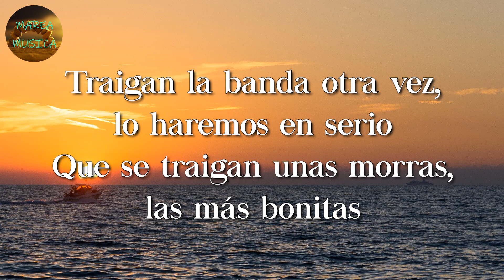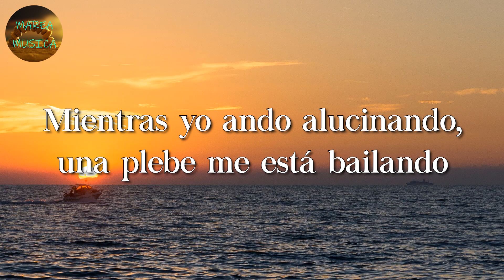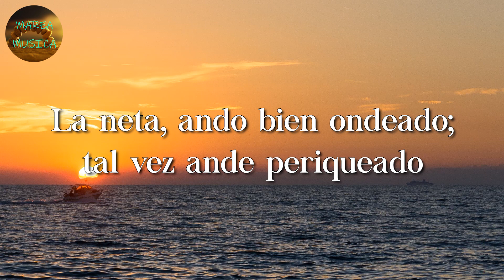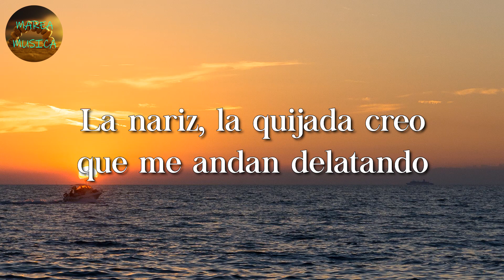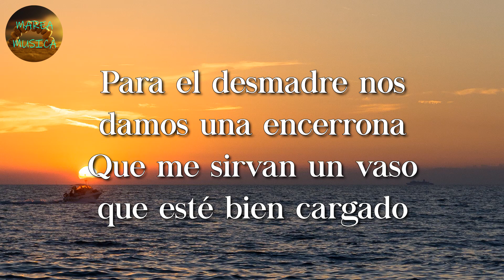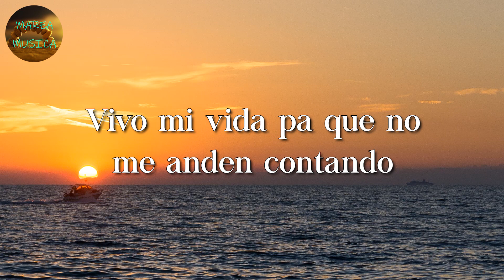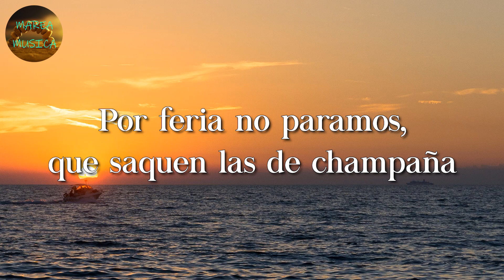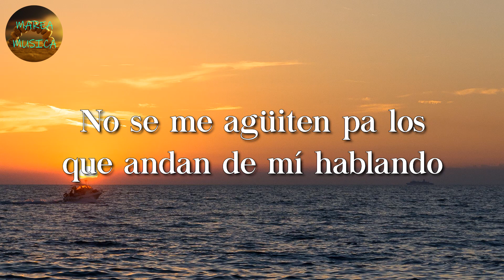🎼 Grupo Los de la O - Fuga pa Cali 2 (Letras\Lyrics)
🎤 Fuga pa Cali 2 Letra:

Esta noche yo me enfiesto
Se antoja fiesta, los plebes andan contentos
Traigan la banda, otra vez lo haremos en serio
Que se traigan unas morras, las más bonitas
Las botellas de tequila, que no falte el lavadero
Si nos da sueño, aquí traigo un quesito fresco
Los gallos los traigo listos pa darles fuego
Pues quiero verlos bien locos, bien marihuanos
Mientras yo ando alucinando, una plebe me está bailando
Sus movimientos, neta, me están provocando
Pero es temprano, tal vez me la lleve al rato
Pues me gusta gozar la vida y mientras Dios me dé licencia
Seguiré con mi desmadre y por un lado
La banda retumbando, los plebes bien alocados
Pidieron "Mi Compadre", con esa me prendo un gallo
Las dos y media y no tengo nada de sueño
La neta ando bien ondeado, tal vez ande periqueado
La nariz, la quijada creo que me andan delatando
Para tranquilizarme me prendo uno de Gelato
Puedo aguantar dos o tres días
Y todo el que me critique será porque nunca se las ha tronado
Sáquenla pa que apeste, viejones
¡Y puro Grupo Los de la O!
En Modesto, California
Me ven haciendo tratos estilo Colombia
Para el desmadre nos damos una encerrona
Que me sirvan un vaso que esté bien cargado
También tráiganse unas tontas, andamos bien arreglados
Las plebes en la alberca todo se quitaron
Ya son las cuatro, parece que va pa largo
Mi novia ya me está marcando, ha de querer saber dónde ando
Pero, neta, ahorita yo no quiero panchos
¿Pa qué la juega si me conoció borracho?
Apago el celular pa seguir disfrutando
Vivo mi vida pa que no me anden contando
Para eso trabajo tanto, abran la bolsa de lavada
Que no pare la banda, que toque hasta la mañana
Por feria no paramos, que saquen las de champaña
La plebada que me acompaña es pura gente de confianza
Ya bien locos, sacamos las armas largas
Los disparos al viento en aquel rancho se escuchaban
Recio vivo la vida y será así hasta que me vaya
No se me agüiten pa los que andan de mí hablando
Yo seguiré siendo el mismo, ya conocen bien mis mañas